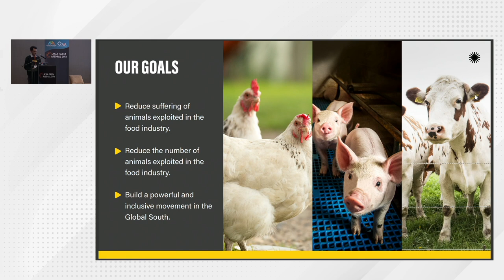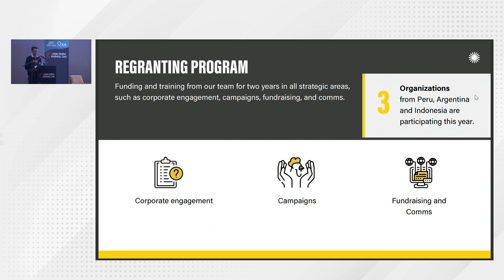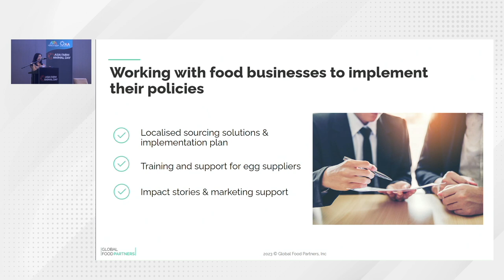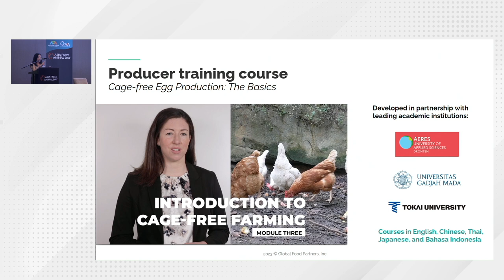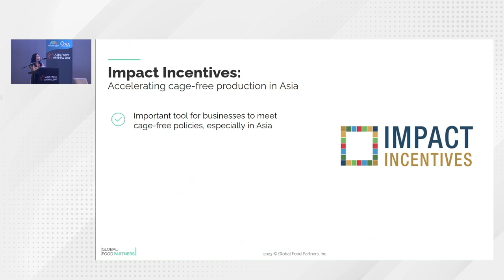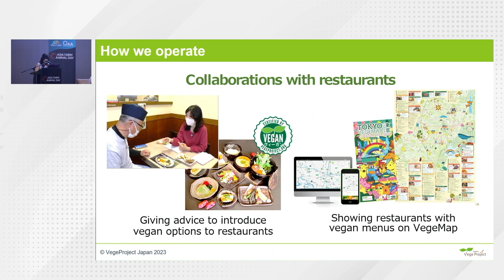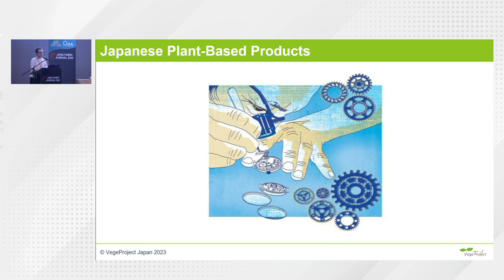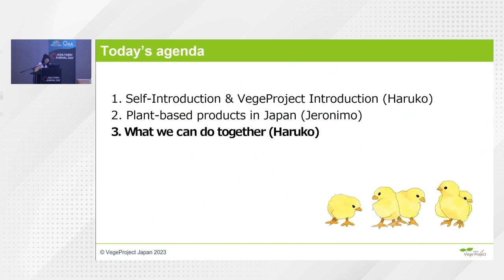AFAD 2023 | Day 1 (07) - Advocacy in Asia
Experience and achievements in working with corporates, farmers for cage-free campaigns in different countries of Asia and How veganism is being developed in Japan are the main content of this session. Delve into the heart of animal advocacy across Asia. This session is your gateway to understanding the unique challenges, successes, and groundbreaking efforts within the region. Join us to discover inspiring stories, collaborative strategies, and the power of collective action in advancing the welfare of animals throughout Asia.
Speakers:
• Among Prakosa, Sinergia Animal, Managing Director - Indonesia
• Dawn Neo, Global Food Partners, Director, Corporate Engagement
• Haruko Kawano, VegeProject Japan (NPO法人ベジプロジェクト), Founder and representative Director
• Jeronimo Ezquer, VegeProject Japan, Director
Moderator:
• Maho Cavalier-Uehara, The Humane League Japan, Regional Manager
Asia Farm Animal Day (AFAD) is a celebration of the people and organizations across Asia who are working to protect the farmed animals of the region. Together we connect with like-minded advocates, learn from leading pioneers, increase the impact of our work, and create systemic change for farm animals in Asia.